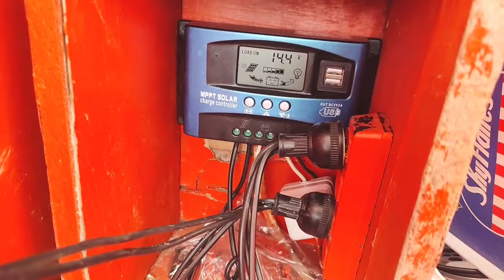MONSTER YELLOWFIN TUNA, SA TABI LANG NAGPAHULI NA!!!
yellow fin tuna adventure. 8 milya lang mula sa tabi kami nag-arya